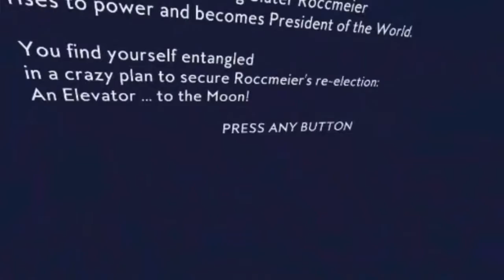Elevator to the moon part 1 first ever vr video